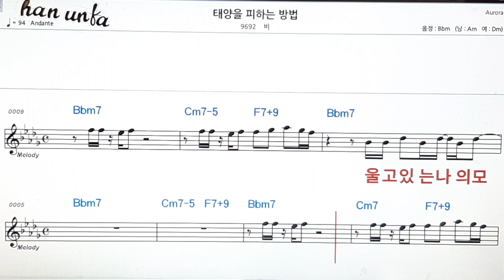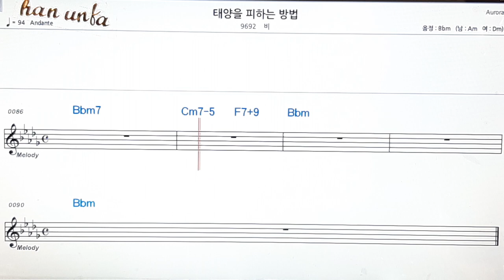태양을 피하는 방법/비👍노래 반주, 코드 악보,가라오케💋Karaoke*Sheet Music*Chord*MR